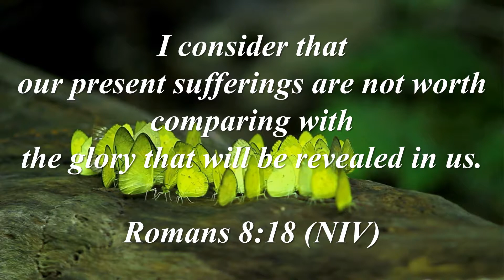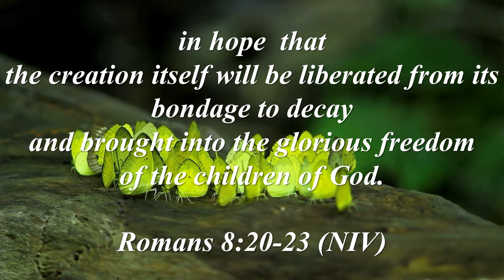Hillsong BT Open up the heavens 2004 United More than life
Hillsong United backing track of Open up the heavens from More than life 2004 to sing along with to praise and worship God, the Creator of heaven and earth. God is worthy of our praise and worship because of firstly who He is and secondly what He has done to save, redeem and reconcile lost humanity back to His original purpose in creation.

Ideal for small groups or churches with limited resources to assist in their worship of God.